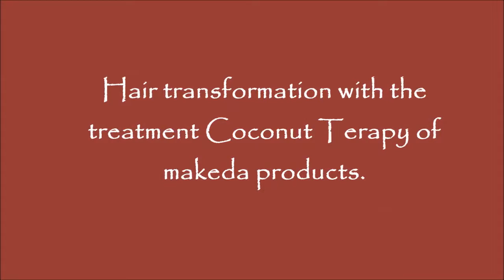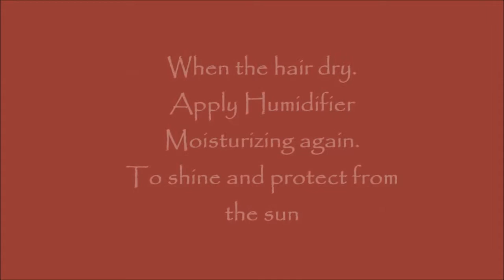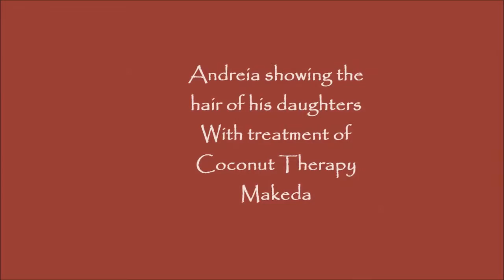Dedeu tratament for hair